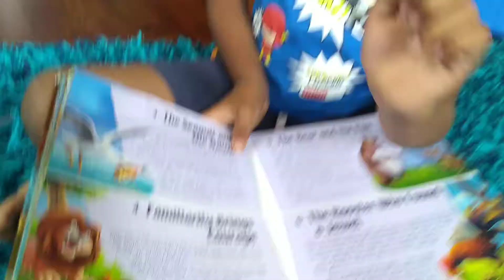Familiarity bring courage English story for kids